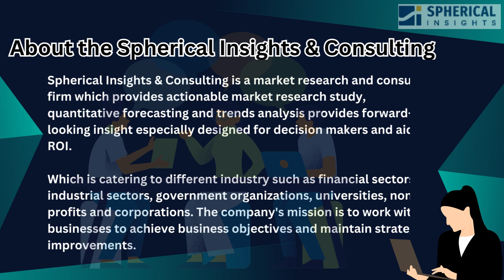Global Seed Coating Market Size To Grow USD 5.4 Billion By 2032 | CAGR of 8.5%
The Global Seed Coating Market is projected to exceed USD 5.4 Billion by 2032, growing at a CAGR of 8.9% from 2022 to 2032.

The global seed coating market is a growing and dynamic sector of the agricultural industry. The application of a thin layer of various materials onto seeds to improve their performance and protect them during the germination and early growth stages is known as a seed coating. Polymers, colorants, binders, and other additives may be used in these coatings. Seed coating provides advantages such as easier handling, improved seed flowability, improved seed identification, and reduced dust-off during sowing. These benefits result in improved seed performance, increased crop productivity, and cost savings for farmers. Seed coating companies are heavily investing in R&D activities to create new and improved seed coating formulations and technologies. This emphasis on innovation is propelling the seed coating market forward, as companies strive to offer improved products with improved performance and greater sustainability. However, the seed coating industry is governed by a number of rules and regulations, particularly those governing the use of chemicals and biocides. Compliance with these regulations complicates matters and may raise costs for seed coating manufacturers. Strict regulatory frameworks can also limit the availability of specific active ingredients, hampering the development of novel seed coating formulations.